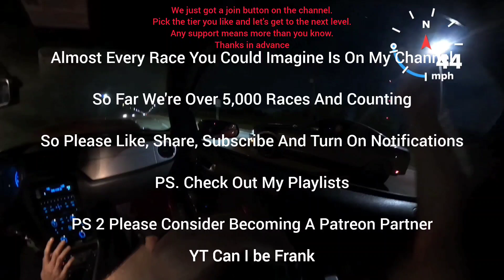Infiniti G37 Manual Single Turbo vs VW GTI Hybrid IS38 Turbo E85